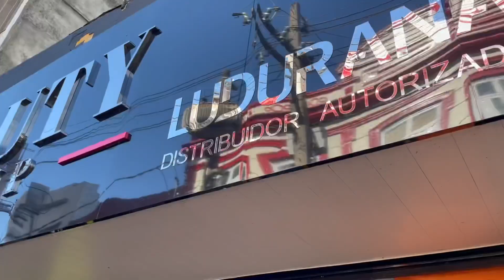MINHA ROTINA + FAXINA NA PENTEADEIRA..